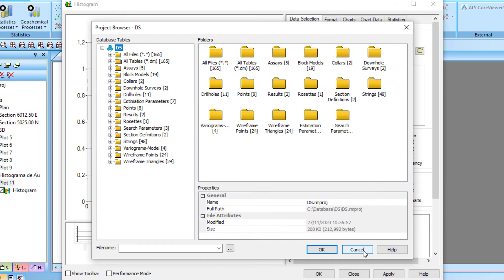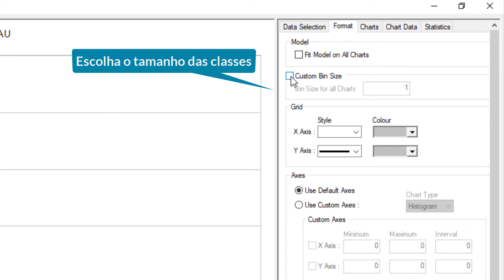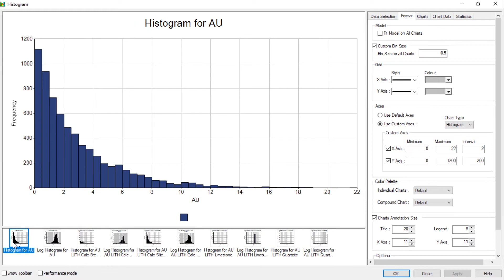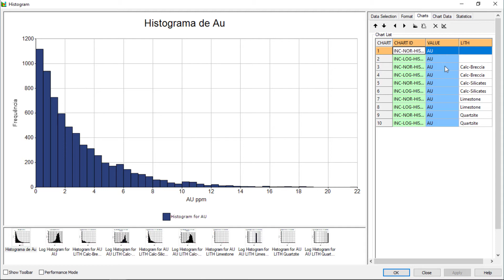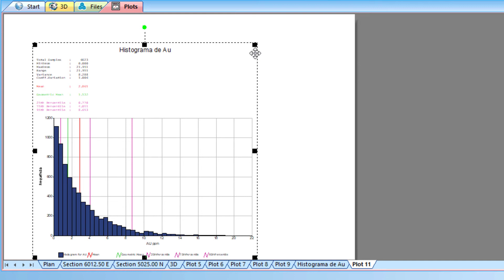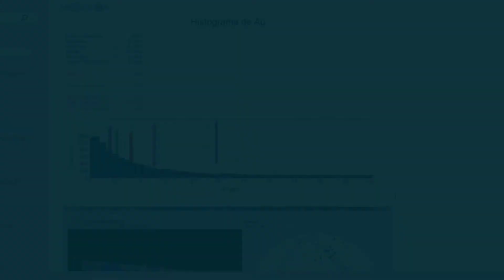Histograma | Dica da Semana Brasil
Para mais informações, entre em contato com o escritório Datamine local